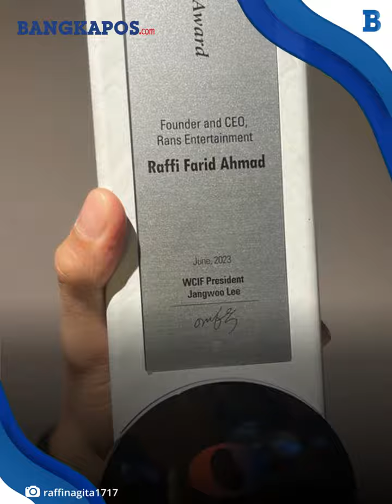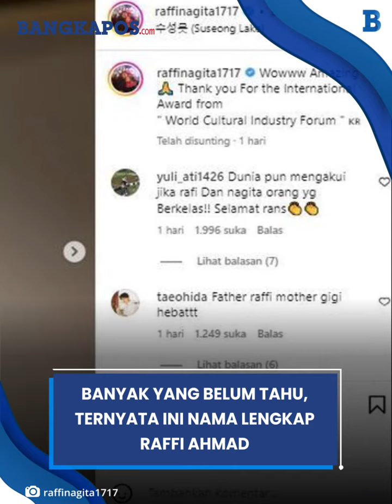Banyak yang Belum Tahu, Ternyata Ini Nama Lengkap Raffi Ahmad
Satu Indonesia Baru Tahu! Raffi Ahmad Ternyata Punya Nama Tengah, Piala Ini Jadi Bukti Terukirnya Nama Asli dari Suami Nagita Itu

Raffi Ahmad dan Nagita Slavina ini baru-baru ini berhasil bikin publik bangga.

Pasalnya keduanya diketahui berhasil meraih penghargaan di kancah internasional.

Yakni pada acara World Cultural Industry Forum (WCIF) 2023 yang digelar di Daegu, Korea Selatan, Rabu (14/6/2023).

Ya, keduanya memang ditunjuk sebagai perwakilan Indonesia dan menjadi pembicara.

VP: Darwin